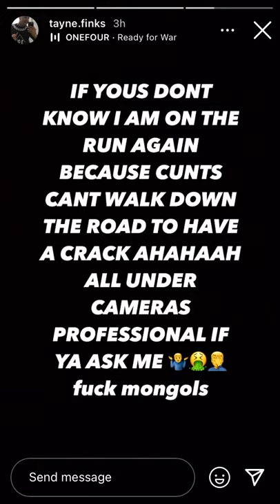Finks bikie on the run